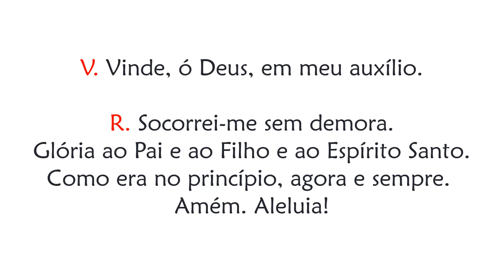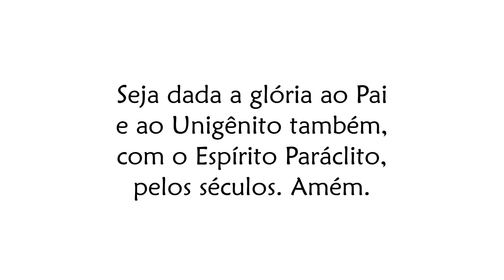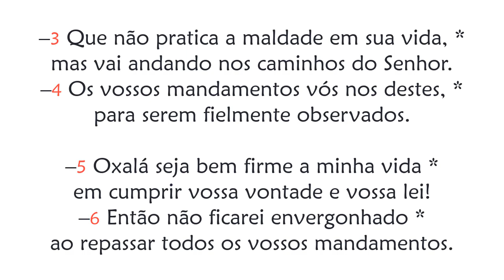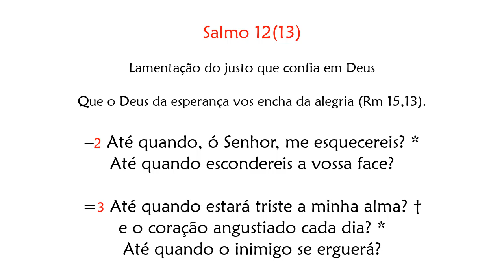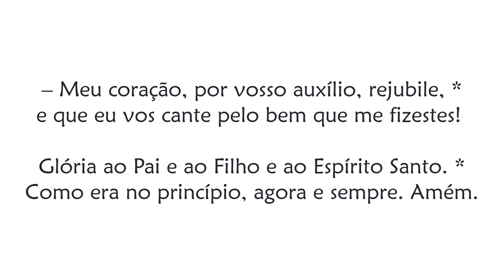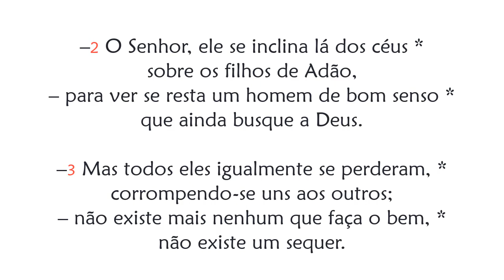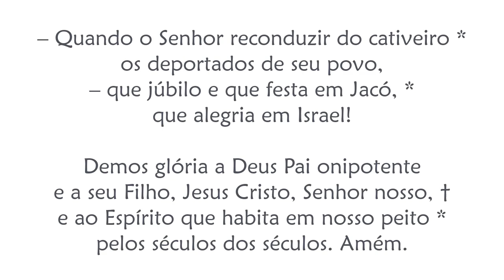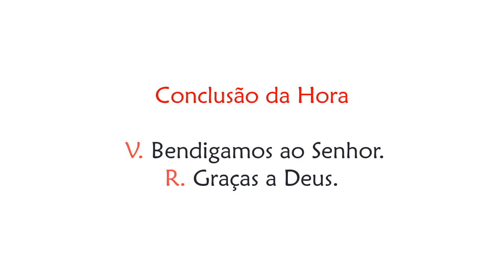Hora Sexta de Terça-feira da 21ª Semana do Tempo Comum